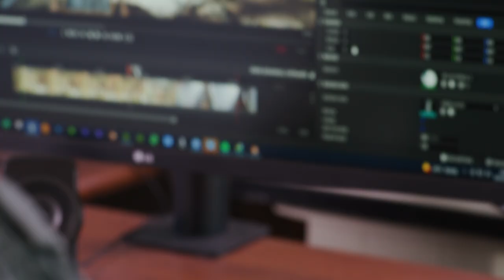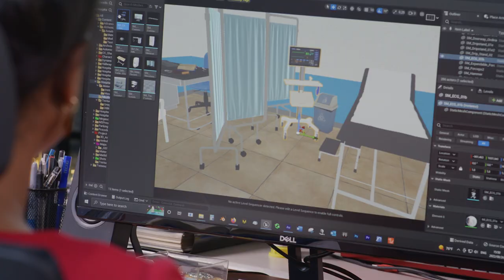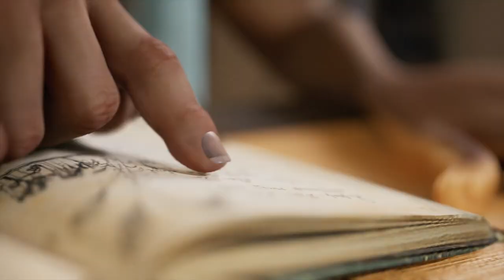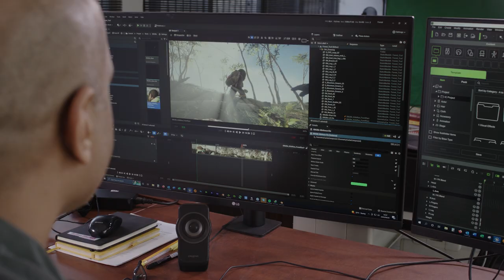Kibwe is an upcoming Unreal Engine 5 film developed out of Mozambique | Epic MegaGrants Spotlight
Epic MegaGrant recipient Kibwe is an upcoming animated film coming out of Mozambique that uses Unreal Engine 5. It is being primarily developed by a husband-and-wife duo with the help of local Mozambican talent.